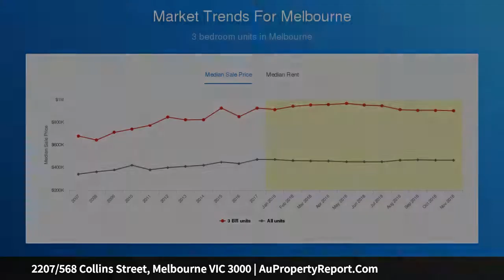2207/568 Collins Street, Melbourne VIC 3000 | AuPropertyReport.Com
2207/568 Collins Street, Melbourne VIC 3000
Property Type: apartment
Bedrooms: 2
Bathrooms: 2
Car Space: 0